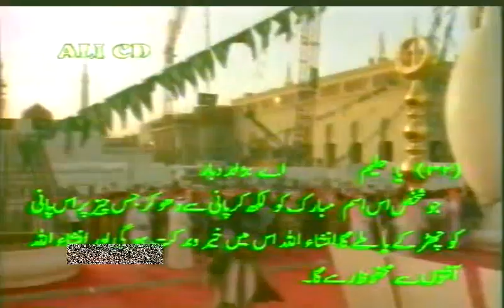99 Names of Allah-الْحَلِيمُ,Al-Haleem,--Allah Ka Naam or Iss Ko Parhne Ke Faiday-99 Naam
99 Names of Allah-الْحَلِيمُ,Al-Haleem,--Allah Ka Naam or Iss Ko Parhne Ke Faiday-99 Naam